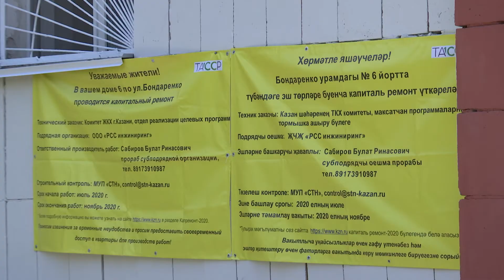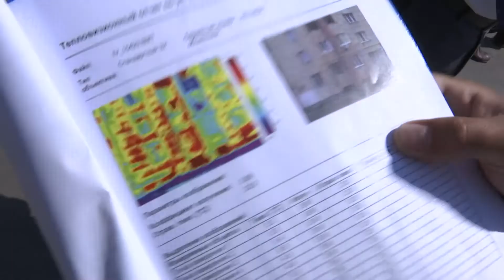Денис Калинкин ознакомился с ходом капремонта дома №6 по ул.Бондаренко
Жители дома жаловались в управляющую компанию на холод в квартирах зимой. После обследования здания, локально утеплили фасад со стороны тех квартир, собственники которых жаловались.  Как результат - в домах станет теплее, а коммунальные расходы снизятся на 10-15%. Всего в этом году, предварительно до ноября, капитально отремонтируют 278 домов на сумму 2,266 млрд рублей.

Кирпичный девятиэтажный дом по ул.Бондаренко построили в 1995 году, сегодня в нем проживают около 400 человек. По республиканской программе капремонта в этом году отремонтируют фасад дома – на эти цели из средств собственников, республиканского и муниципального бюджетов выделили почти 8 млн рублей.
Сегодня работы по утеплению ведутся и на других участках - начали обращаться и другие жители, жалуясь на холод в квартирах. Ремонт стартовал в июне. Сейчас работы выполнены на 85-90%. В доме почти завершили покраску утепленной части фасада и выполнили отмостку. Работы завершатся в течение двух недель.

Программа адресного капитального ремонта жилого фонда реализуется в Татарстане с 2008 года. За последние три года в Казани капитально отремонтировали 757 многоквартирных домов на сумму 5 млрд рублей. Жилищные условия благодаря этому улучшили около 75 тыс. горожан. В этом году помимо капремонта 278 многоквартирных домов разработают проектно-сметную документацию по 173 домам для ремонта в 2021 году.